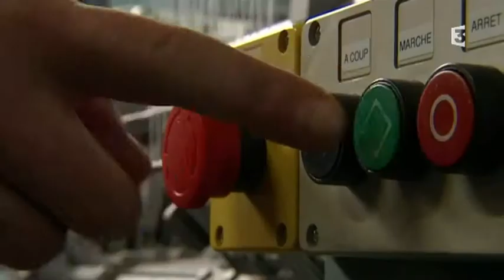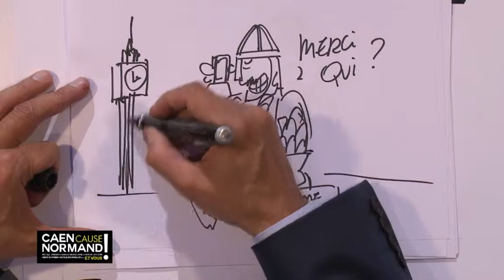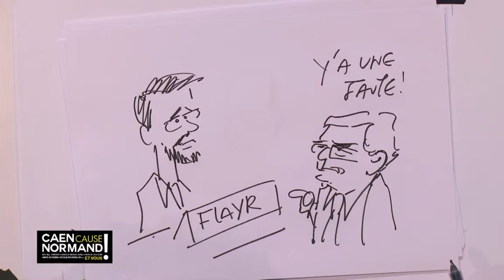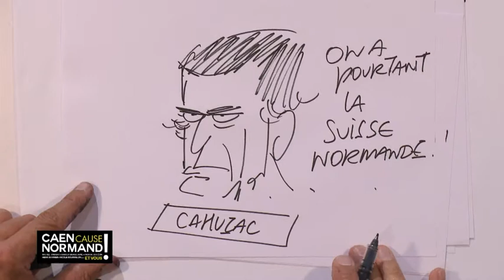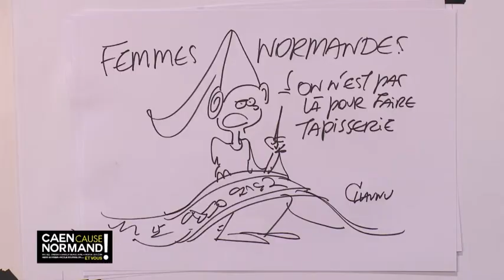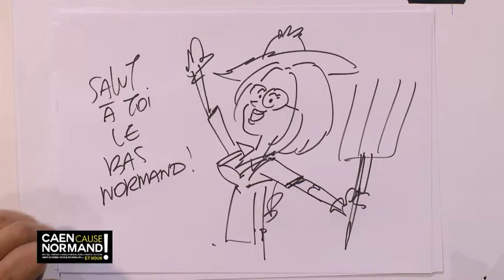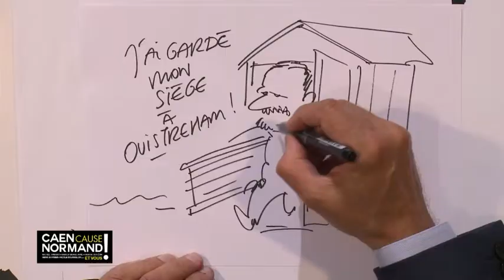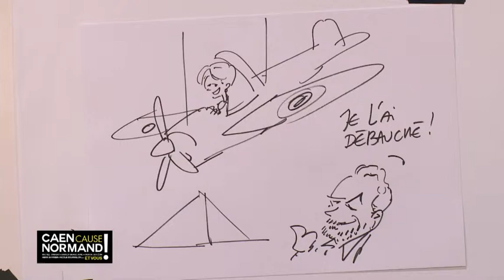Caen developpe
Table ronde : Luc Lesenecal (Directeur de l'entreprise St James) 2:19
Olivier Cotinat (PDG de l'entreprise Flayr) 7:55
Nicole Gourmelon (directrice du Crédit Agricole Normandie) 12:10
Témoignage de par Guillemine Laguerre (directrice de l'entreprise de pneumatiques Laguerre pneus) 17:33
Témoignage de Christine Maros (Dirigeante de l'entreprise Evolua Formation et présidente de l'association Normandie Pionnière) 19:11
Témoignage de Christian DUQUESNE (Directeur de La Normandise, entreprise d'alimentation animale)  21:55
Gilles BIDAMANT (directeur des ports France chez Brittany Ferries) 25:44
Témoignage de Maryline HAIZE HAGRON (directrice de l'aéroport Caen Carpiquet) 28:36